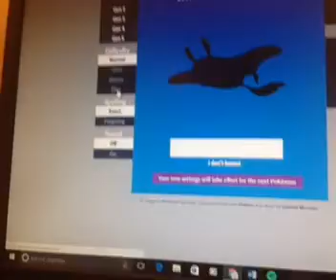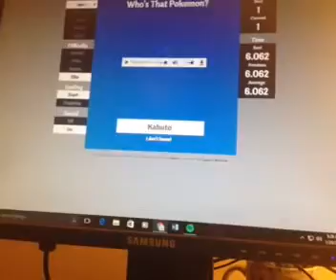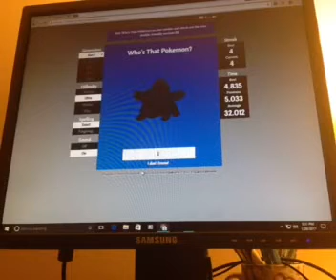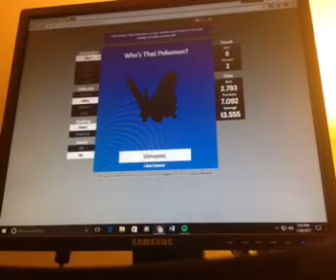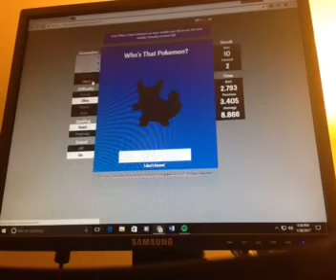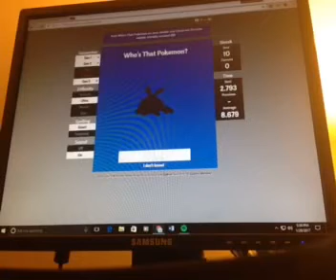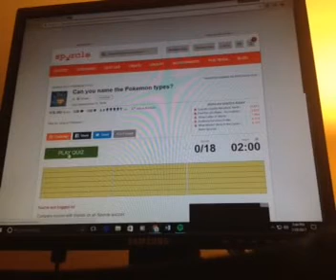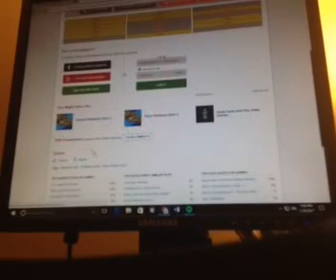Who's that pokemon?